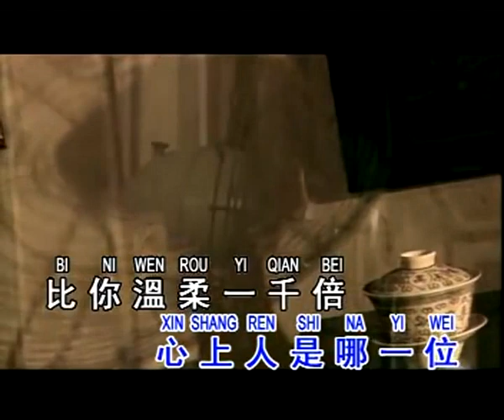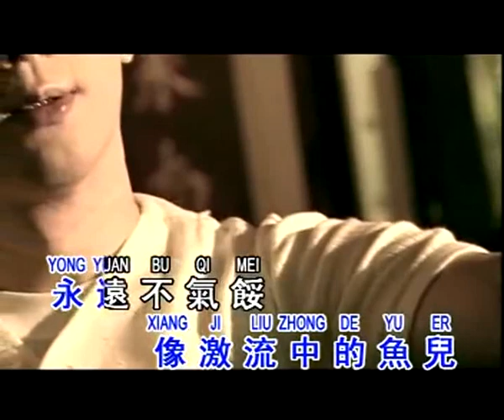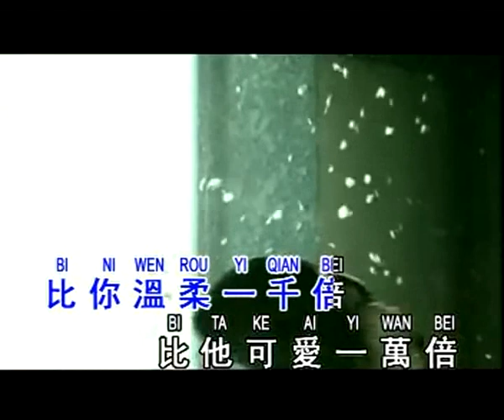你可知道我爱谁 Ni Ke Zhi Dao Ai Shei 伴奏 karaoke 李茂山 Li Mao Shan